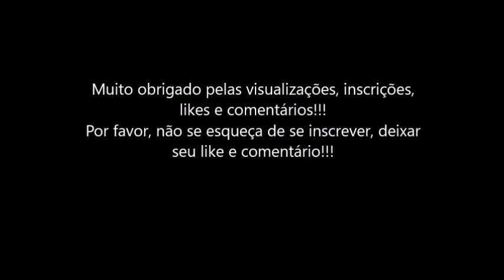Chevelle SS 454 1970, escala 1:18, ERTL American Muscle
Este Chevelle não é apenas um muscle car de que eu gosto muito, mas também o primeiro dos meus 1:18. É certo que eu já tinha meu Mustang conversível, meu primeiro 1:18, mas o Chevelle foi o primeiro muscle car "bravo" do acervo.